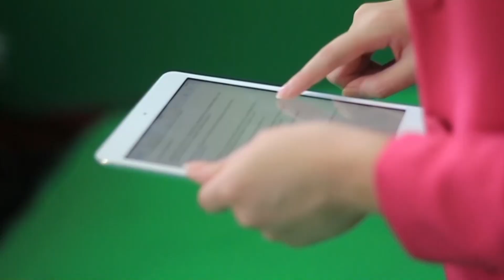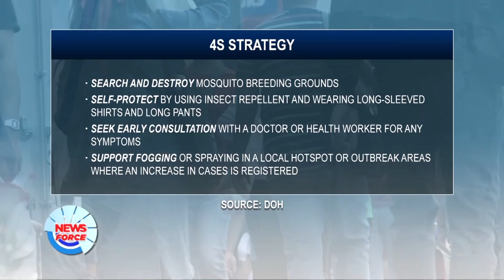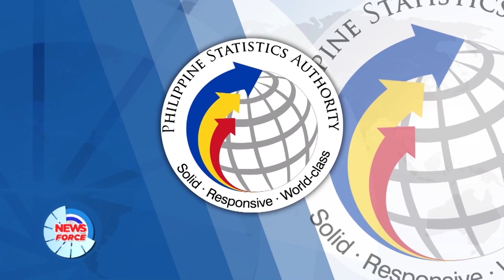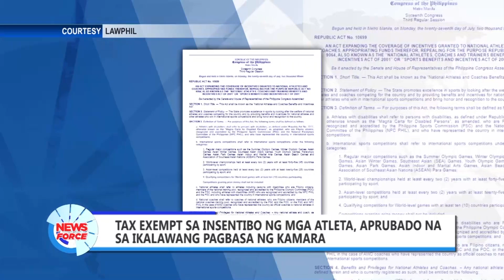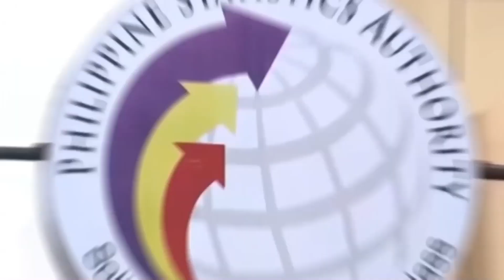Newsforce: August 17, 2024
BALITA NGAYON:
• DOH, nagtala ng 33% pagtaas sa mga kaso ng Dengue
• PSA, nagbabala sa publiko ukol sa mga nag-aalok ng pera kapalit ang National ID
• Calamity Fund para sa taong 2025, tumaas ng 51%
• Kamara, kinuwestyon ang PNP kaugnay ng matagal na pag-aresto kay Apollo Quiboloy at Alice Guo
• 6-year term ng mga BSK officials, isinusulong
• Golden Boy Caloy, Filipino Olympians, nakauwi na ng Pilipinas